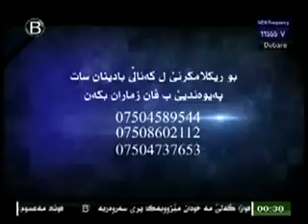EvaraBadinan 27 4 2016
بەرنامێ ‫ئێڤارا بادینان‬
ژ ئامادەکرن و پێشکێشکرنا بلبل عەبدوللا
ب مێھڤانداریا موئه‌یه‌د ته‌یب
چاڤدێرێ سیاسی
ڕێکەفتی ٢٧-٤-۲۰۱٦